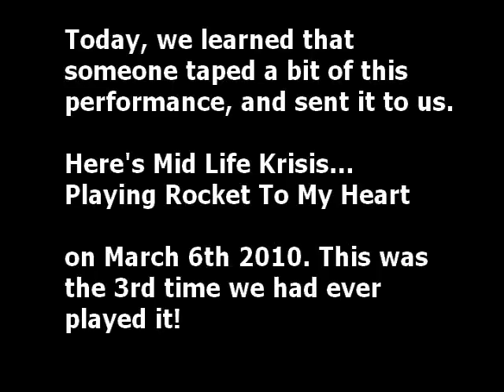Rocket to my Heart by our band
Our Band performs the Paul Janz hit "Rocket to my Heart" on March 6, 2010. This was at the City of Richmond's "Dream It / Today" winter Olympics video release party. The Olympic song "Today" performed in the video by Matthew David, was written Chris Janz (Pauls son).

We had met Chris at the 5 day video shoot, and decided to learn this song - to see if Chris would get a chuckle out of it. He did, he said he caught it on his cell phone, and was sending it to his Dad. This was all lst minute stuff, we only tried it for the first time the night before...I think this was the 3rd time we ever played it. Now...we want to play more Paul Janz songs. (coming soon)

So, we find that someone else caught it on camera, and let us have the little snipit they took. Fantastic!
Do you see who gets everyone up dancing? It's Matthew David himself! Thanks Matt. Also, do you see Randy playing real drums? This is rare. He had to play the kit that was supplied. I now see he plays with only one hand for a bit (awesome). I remember that Randy horrified the snare skin that night (drummers, keep you drum heads tight! )

Anyways, awesome song, and great to meet Matthew David and Chris Janz.